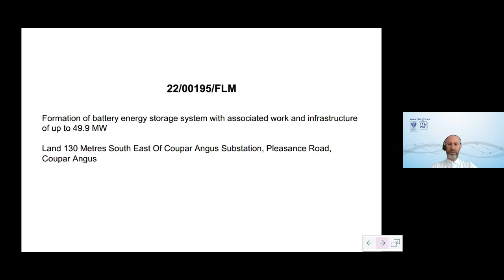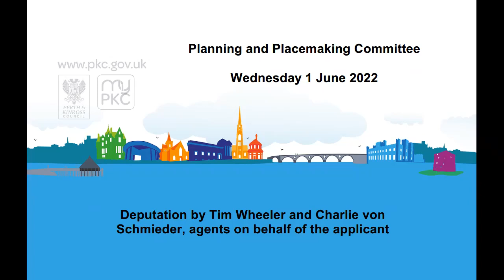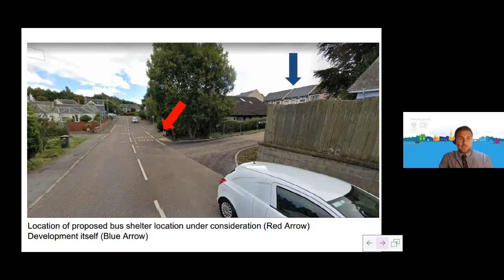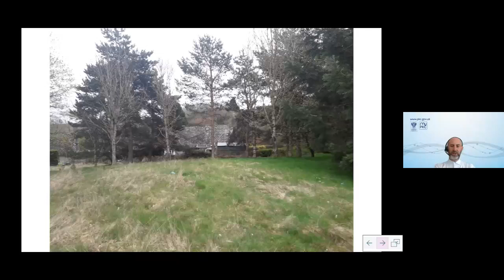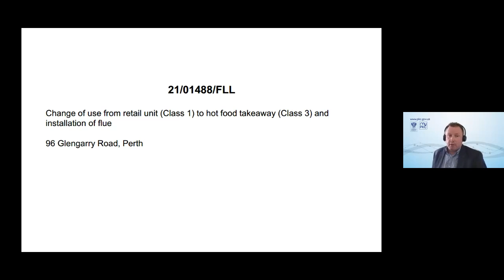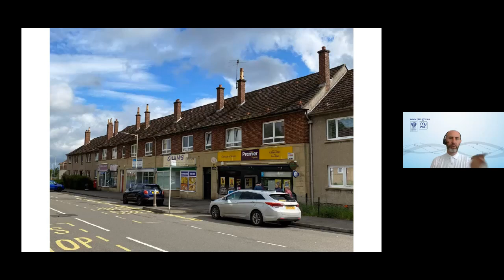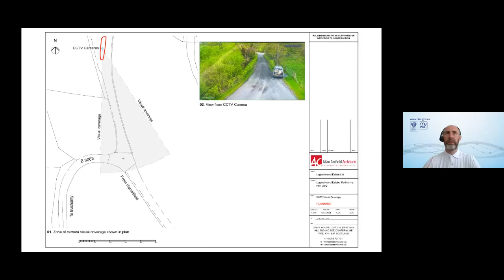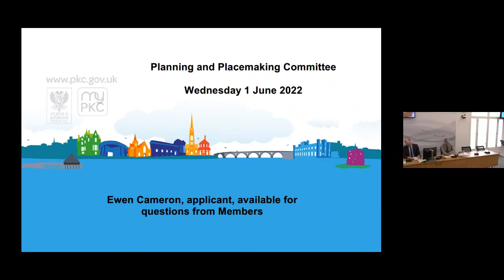Planning and Placemaking Committee 1 June 2022